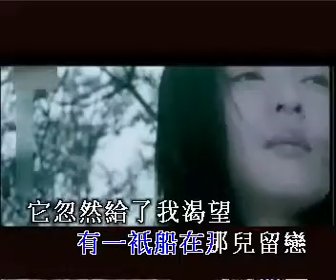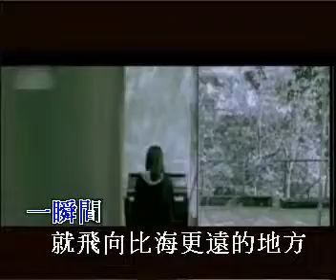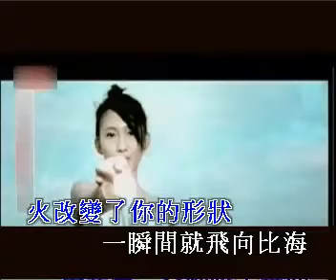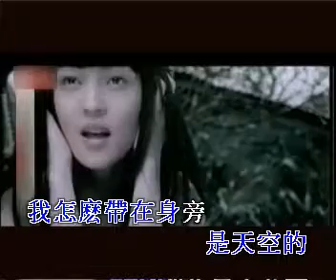张韶涵 烟火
说明